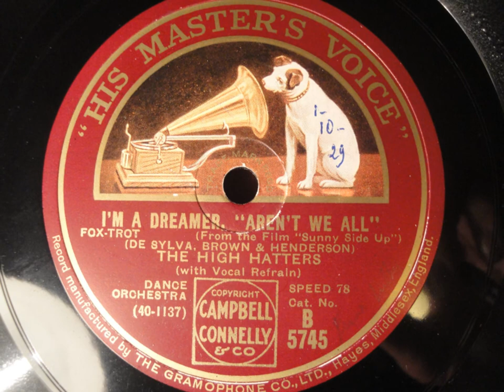I'm A Dreamer, "Aren't We All" - The High Hatters, HMV B. 5745, 1929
A nice jazzy side from the film "Sunny Side Up", I found a few nice photos of some sleeping people to go with this one, because we are all dreamers - right?

PS - Please excuse the hiccup around 22 seconds, no idea what causes it to temporarily speed up like that

THE HIGH HATTERS

Lineup most likely: Leonard Joy dir: Mike Mosiello, and another? t / Chuck Campbell, tb / Andy Sannella, cl, as / Jack Pierce, ts / Lou Raderman, vn / Charlie Magnante, pac / Milt Rettenberg, p / ? John Cali, bj / Dick Cherwin, sb / Joe Green, d / Frank Luther, v.

Recorded in New York, 1st October 1929